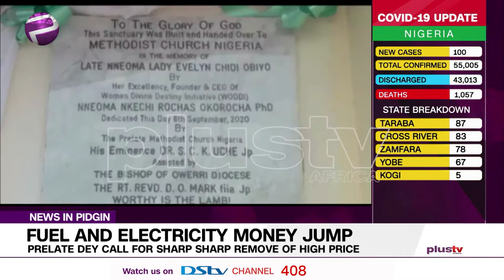Pidgin News | Church Dey Call for Sharp Sharp Remove of High Price Of Fuel and Electricity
Pidgin News | Prelate Dey Call for Sharp Sharp Remove of High Price Of Fuel and Electricity. Audu Liberty Oseni dey join us LIVE via zoom on top this mata.